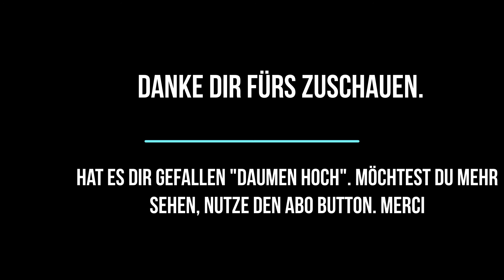Habe nun endlich den Biber gesehen (Bei 3:30)! Neuem Nachtsichtgerät (APEXEL APL-NV001) sei Dank.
Habe seit kurzem ein Nachtsichtgerät (APEXEL APL-NV001) mit Videofunktion. Das musste getestet werden. Früh auf und ab nach "Biberland" wie ich den Waldabschnitt in unserer Nähe nenne. Nach einer Stunde Gelände, Flusslauf und Teichen absuchen, schwamm er mir bei seiner "Burg" vor die Linse. Wer nur den Biber sehen will weiter zur dritten Minute Video.

Hier habe ich es gekauft